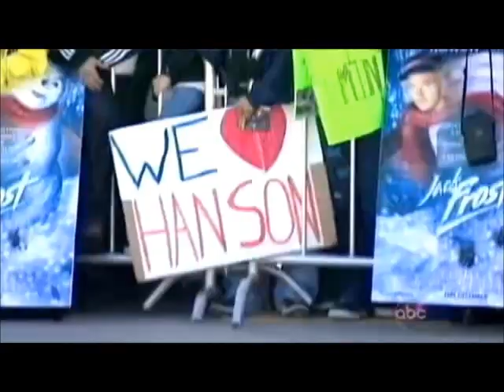Hanson on 2020 ABC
Hanson: I Married a Fan
2/03/2012